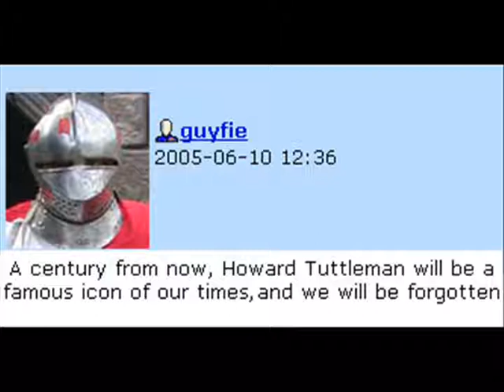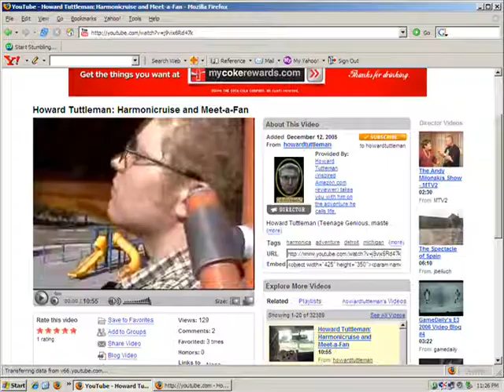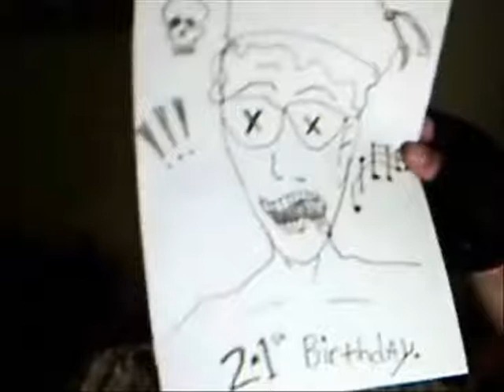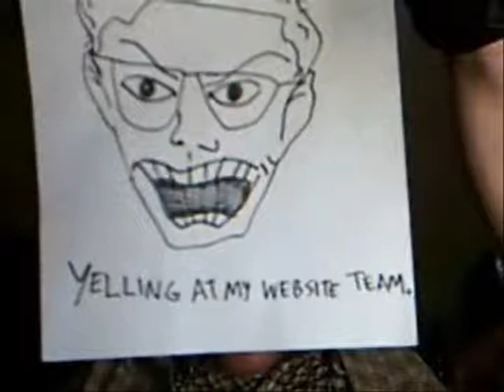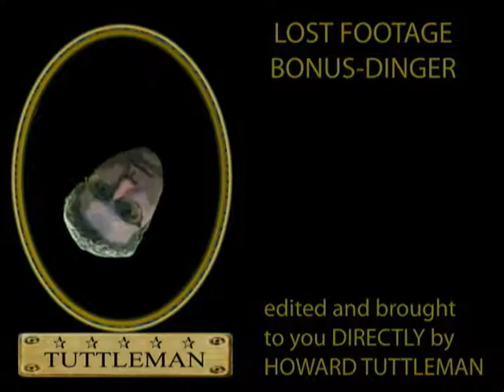World's Greatest Vlog (without a webcam)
It's a lot like our old radio show, but then it gets B I G